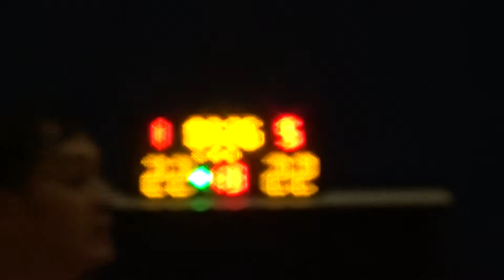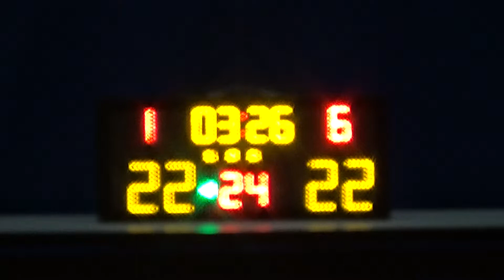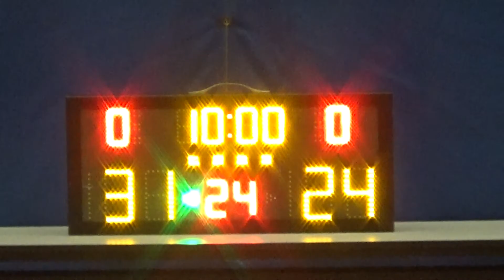20181007 TnT VS PES 3rd Quarter